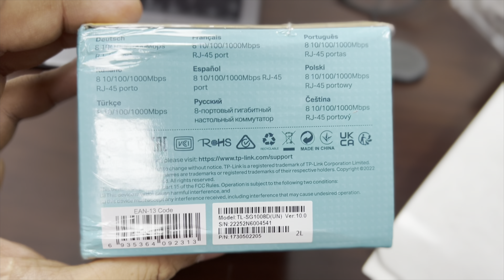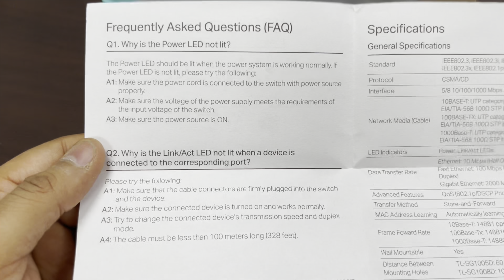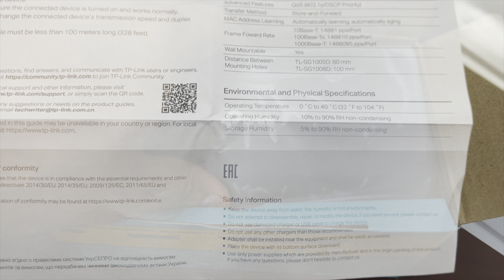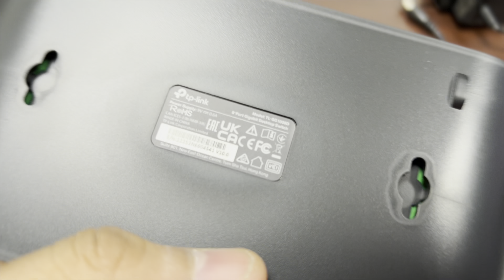TP-Link 8 Port Gig Net Switch | Splitter | Fan less | Traffic Optimization | Unmanaged (TL-SG1008D)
Features:
8 Gigabit Auto-Negotiation RJ45 ports, Supports Auto MDI / MDIX
Green Ethernet technology saves power consumption
IEEE 802.3x flow control provides reliable data transfer
Plastic case, desktop, or wall-mounting design
Plug and play, no configuration required
In an unlikely case of a product quality-related issue, we may ask you to contact the brand’s customer service support and seek resolution. We will require brand proof of issue to process the replacement request.